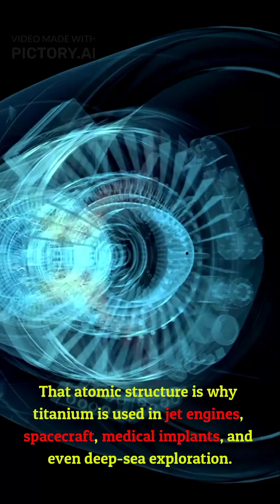“He Found a Metal That Now Holds the Sky”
“This Christmas Birth Gave Us Titanium”

On December 25, 1761, William Gregor was born, the scientist who first identified the element titanium. While studying black sand in Cornwall, Gregor discovered a new metal with extraordinary properties. Titanium is lightweight, incredibly strong, and resistant to corrosion, making it essential for aircraft, spacecraft, medical implants, and advanced engineering. Although Gregor never saw its full impact, his discovery became one of the most important materials in modern science and technology. This is the true science history behind the metal that holds our modern world together.